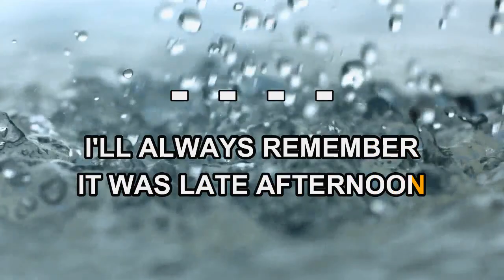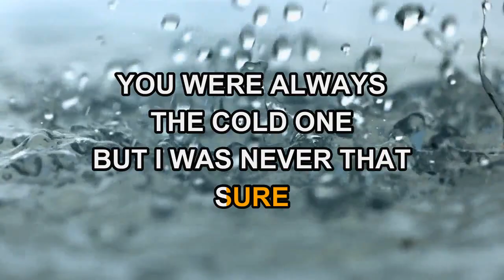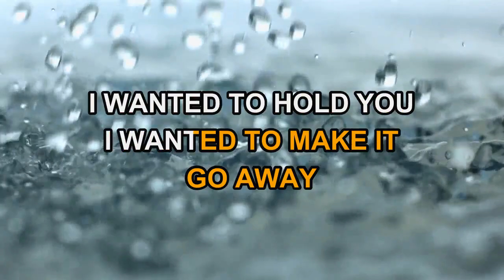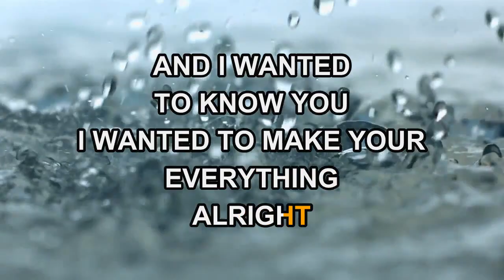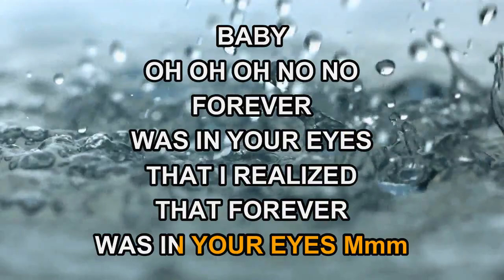Mandy Moore - Cry (Karaoke)